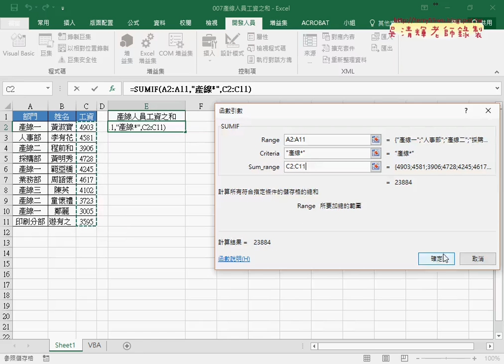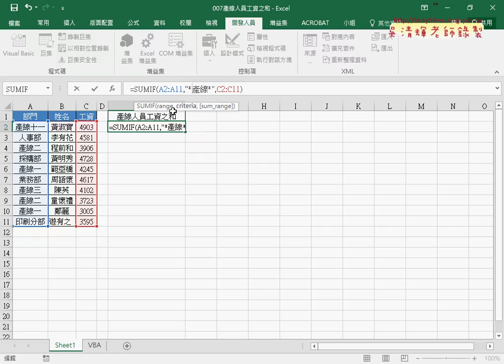05 007產線人員萬用字元